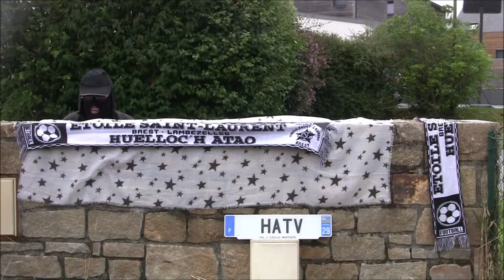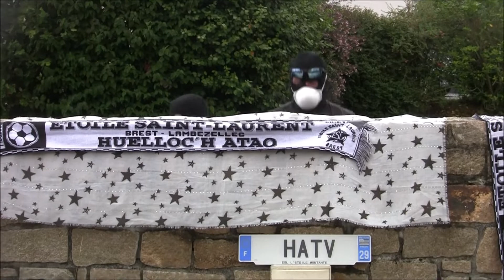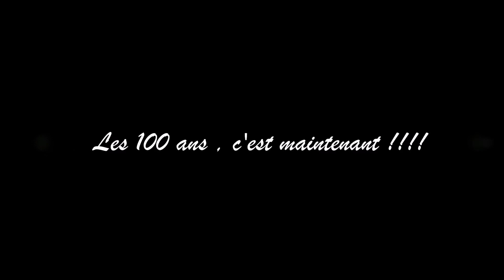HATV5 Août 2018